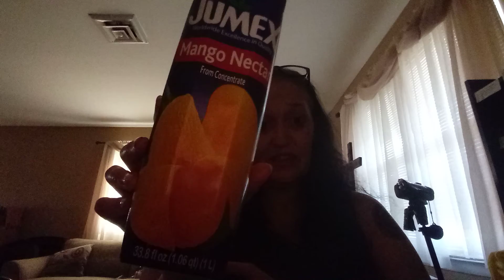Chicken Tender Tuesday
Hey everyone I know I haven't done a food review in some time but today omg the Aldi chicken tenders .